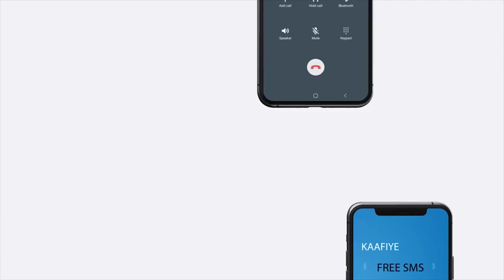Sheekh Mustafe Abu Sarca oo ka hadlay eedaha loo haysto wariye Coldoon.